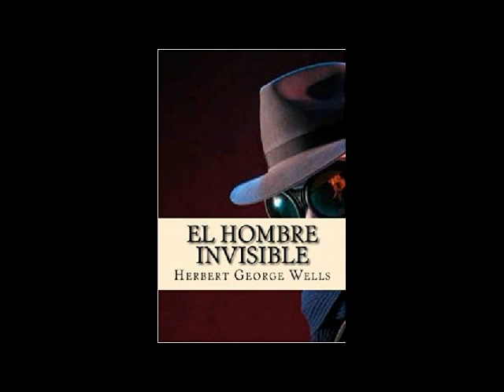El hombre invisible de H G Wells